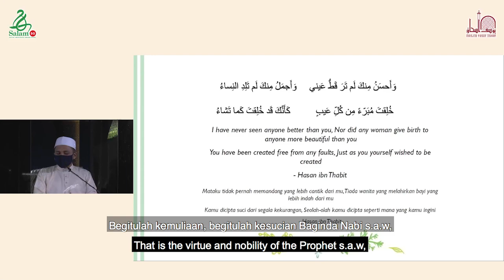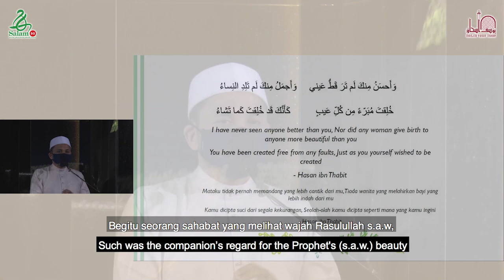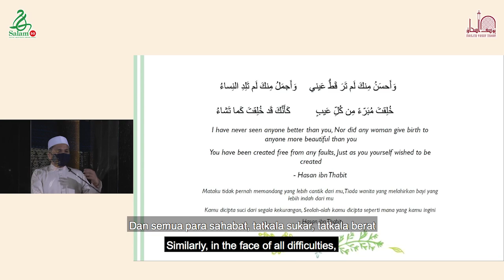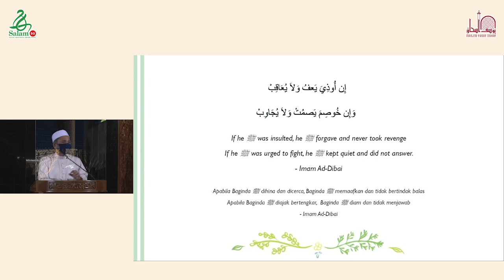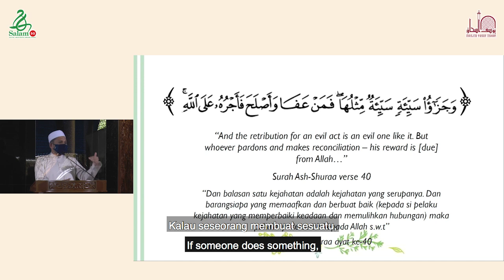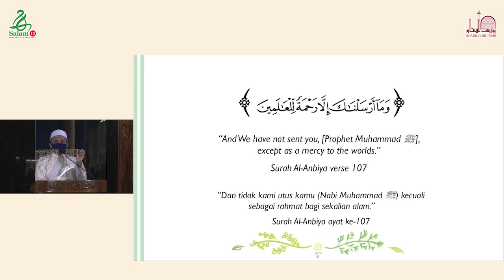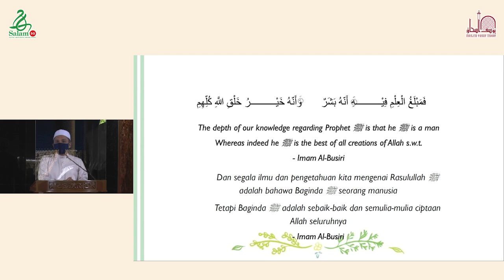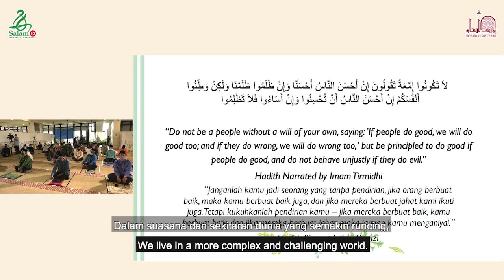ZIKRAL MAULID 2020/1442H - TAZKIRAH BY MUFTI DR NAZIRUDIN MOHD NASIR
At the Maulidur Rasul celebrations held last Sunday, Mufti Dr Nazirudin Mohd Nasir delivered a short lecture calling for the community to live a life guided by the noble principles and values of the Prophet Muhammad s.a.w. Mufti also reminded us to remain united in harmony, and for communities to have a healthy interaction and mutual understanding built on trust and mutual respect. These reminders are especially relevant to us during these trying times when our faith is tested. Mufti reminded us that the life of the Prophet s.a.w. is the gold standard by which we should live our lives, full of compassion, mercy, love and wisdom.